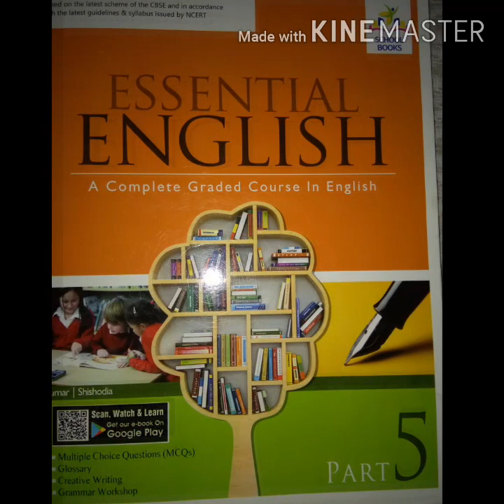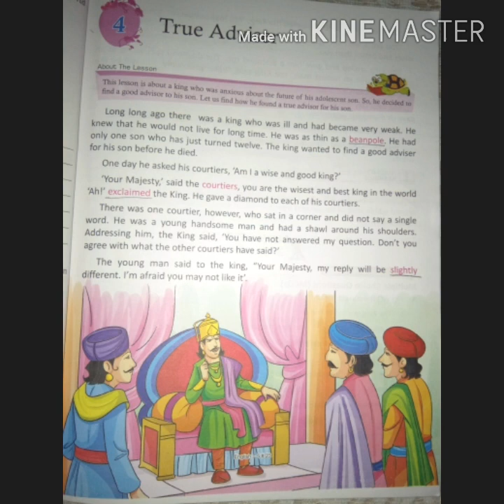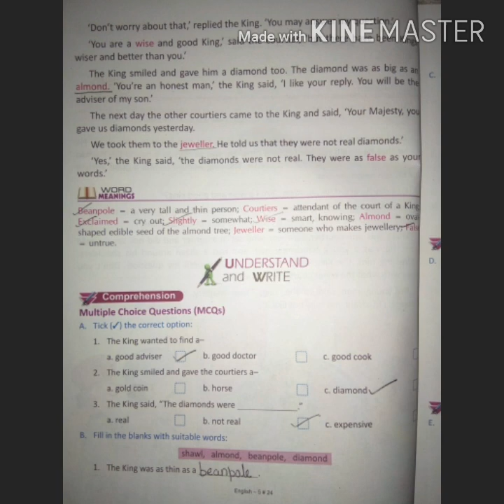Class-Vth English Reader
Le-4 True Adviser